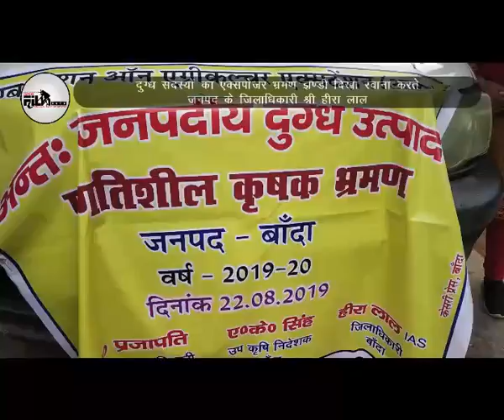Dairy Exposure Visit 22 8 2019